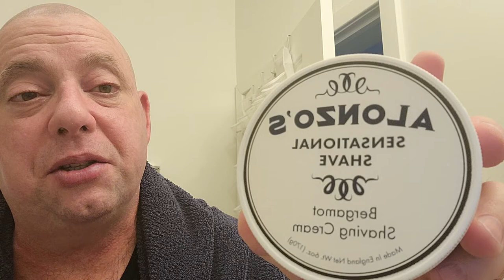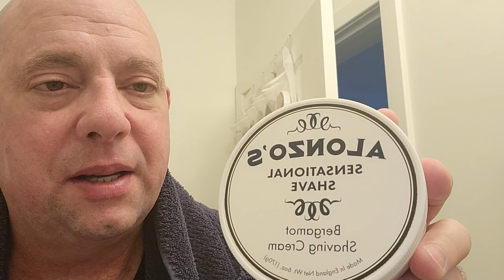Alonzo's Sensational Shave Shaving Cream (UK)